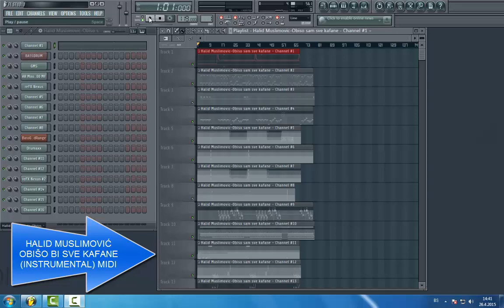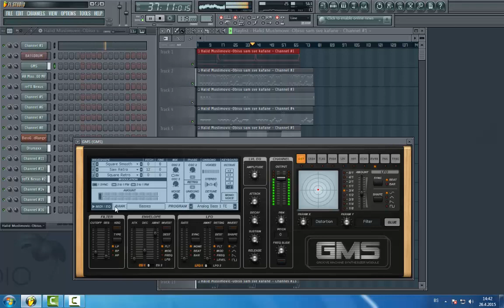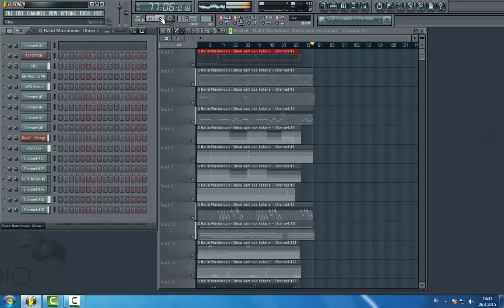HALID MUSLIMOVIC- OBIŠO BI SVE KAFANE (INSTRUMENTAL)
By macy